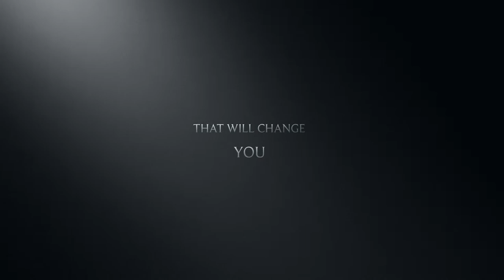Truth - iMovie Trailer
Trailer to a long brickfilm (sharp 12 minutes) coming in March. It's sci-fi.
Note: I've written that I based this off 2001: a space Odissey, Solaris and Moon because it does present common points. Nevertheless I wrote the plot alone from scratch.
trailer done on an iPad with iMovie.